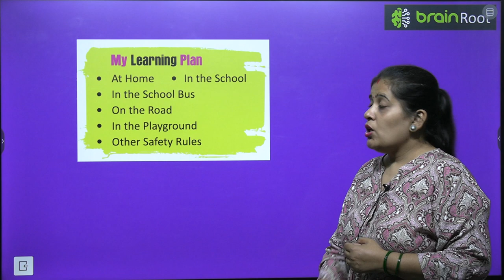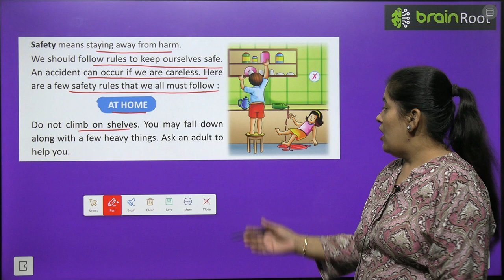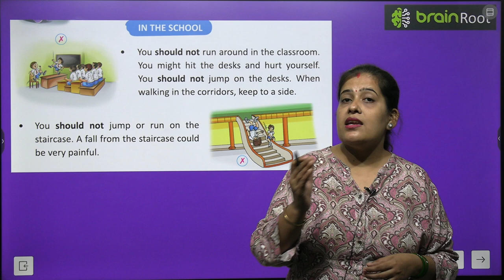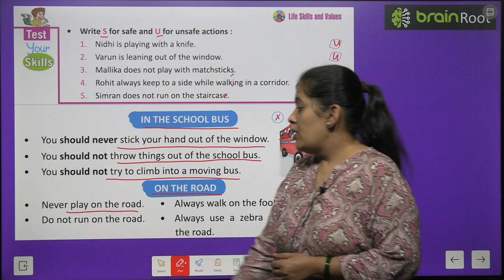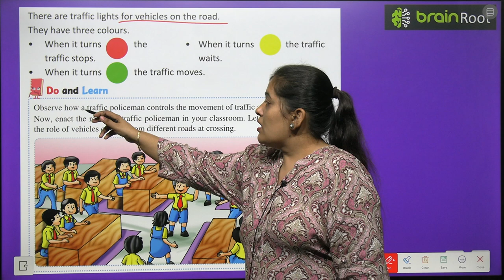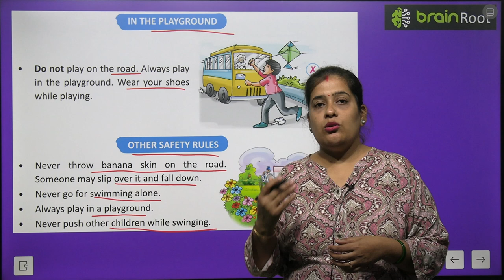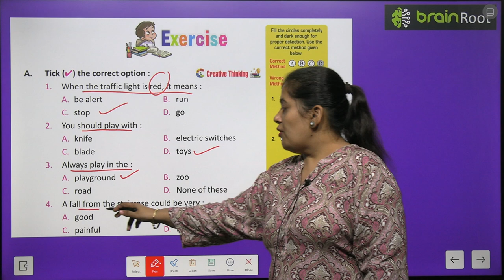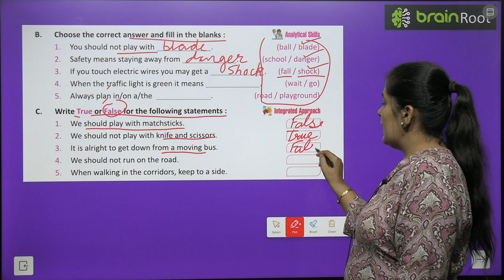BRAIN ROOT SCIENCE CLASS 1 CHAPTER 9 SAFETY FIRST